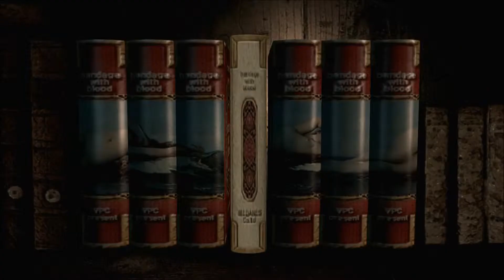Resident Evil remastered part 18